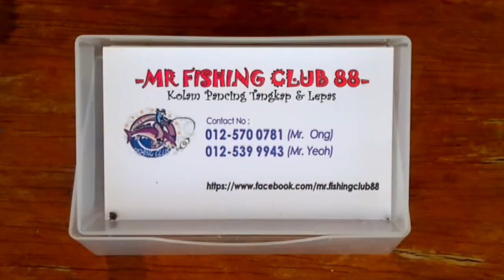Bemban Fishing Pond Video 3 (15.360kg Mekong)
For those who like fishing,come here and have a try.